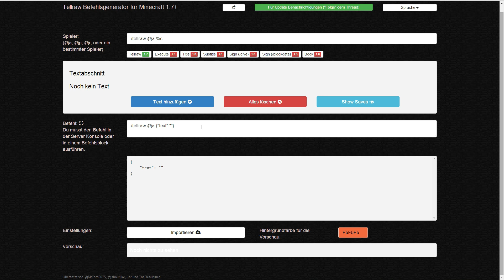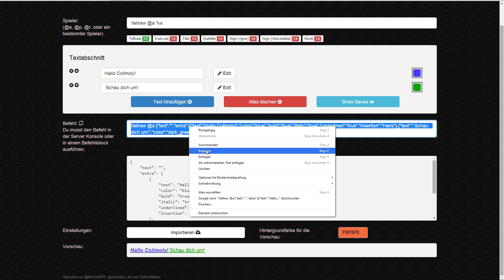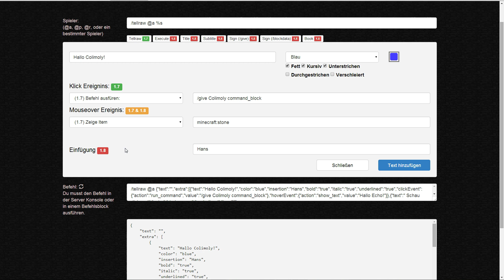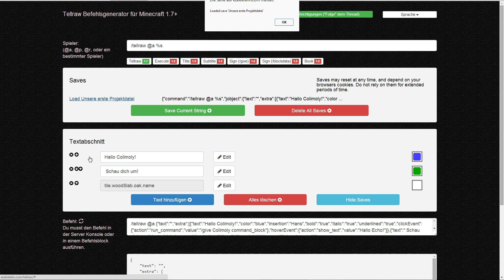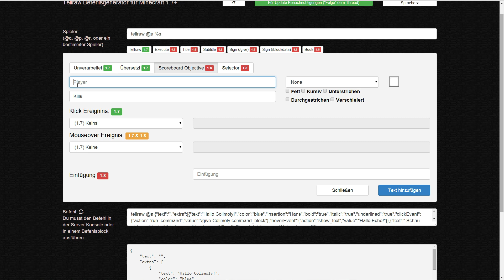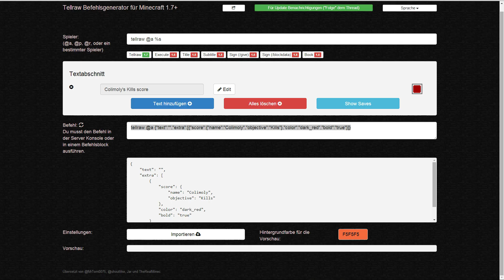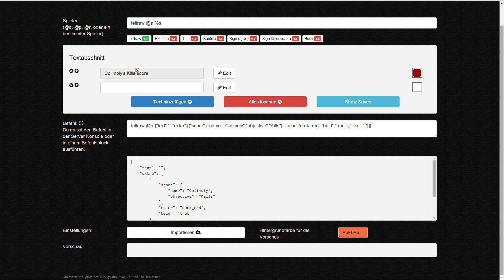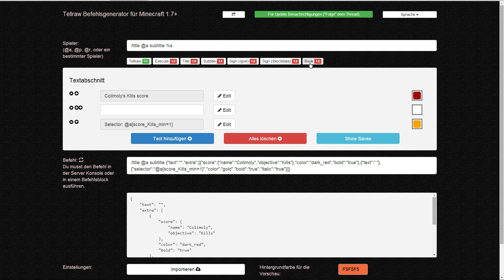Alle Grundlagen zum Tellraw-Editor | Minecraft-Tutorial (Deutsch)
➜ UNSERE KANÄLE

Skype: Colimoly

➜ RESOURCEPACK:
"Meine Kraft von Honeyball" gemixt mit "Sphax PureBDCraft"